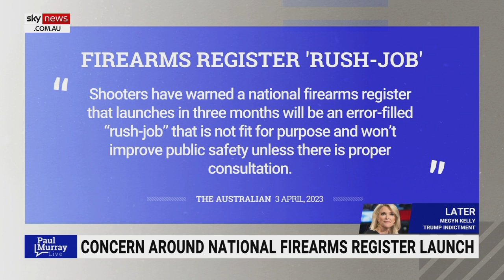Australian firearms registry ‘knee jerk’ response from government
Nationals Senator Matt Canavan says the national firearms register is a “classic knee-jerk” response from the government.

“The idea of a national gun registry has some merit but it's being rushed into place in response to the tragedy that occurred in Wieambilla a few months ago,” he told Sky News host Paul Murray

“There’s no suggestion though that somehow a national register would have stopped this tragic event.

“There is already a register of guns in Queensland and these individuals were in Queensland the whole time these issues were arising and the register didn’t stop it“.